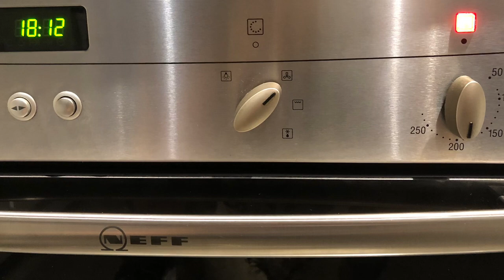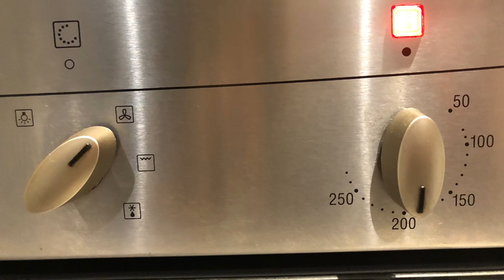Sylheti Style Peri-Peri Wings | PSR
Hello viewers! Welcome back to another PSR Video on the YouTube Channel! I hope you are all well.